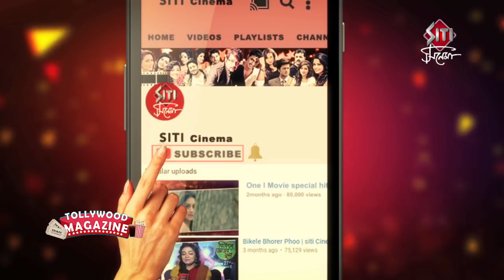Aami Ashbo Phirey | Anjan Dutt | Neel Dutt | Exclusive Interview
Exclusive interview of Aami Ashbo Phirey directed by Anjan Dutt featuring Swastika Mukherjee Anjan Dutt Darshana Banik Sauraseni Mitra and many others. A musical chat of the special duo.